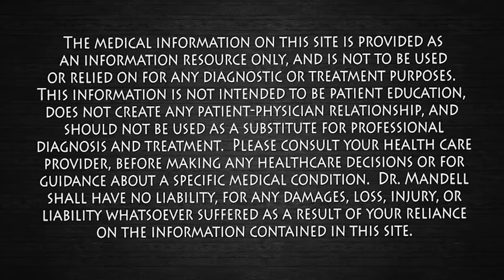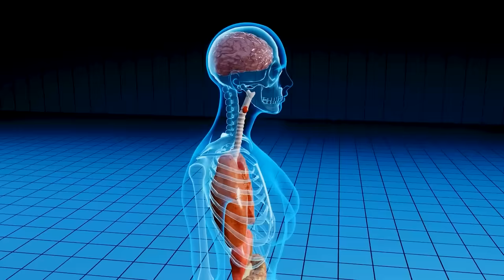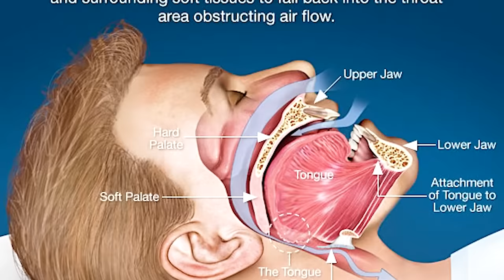Improve Oxygen Levels to Your Brain...Better Memory, Energy, Mood & Sleep! Dr. Mandell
Every part of your body needs oxygen to survive.  Having enough oxygen in the brain is crucial for healthy brain function, and therefore, to the body as a whole.  Your brain constantly gets signals from your body which detect the amount of oxygen and carbon dioxide in your blood. Your brain will send signals to the muscles involved in breathing and adjust your breathing rate depending on how active you are.